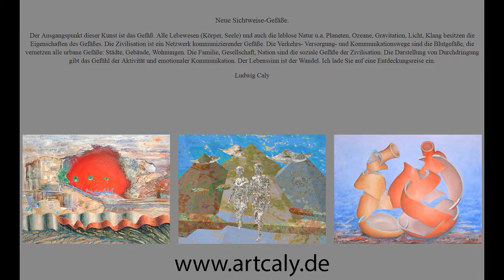Neue Sichtweise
malerei, abstrakt, neue kunst, neue Sichtweise, artcaly.de